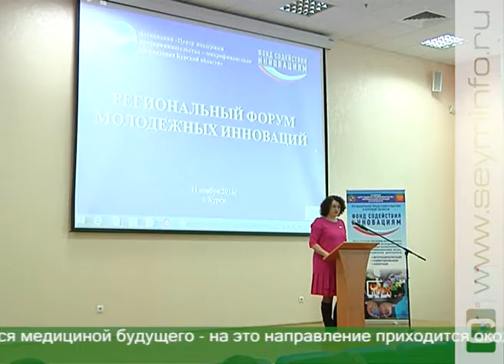Финансовая помощь научно техническим идеям курян